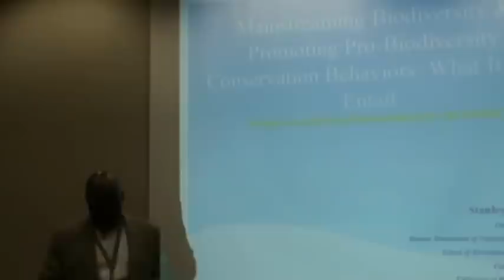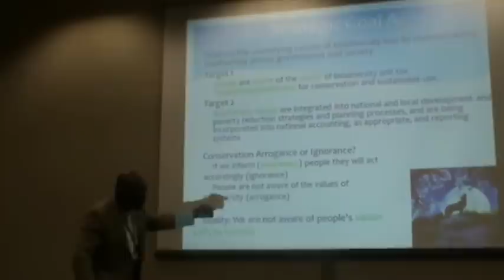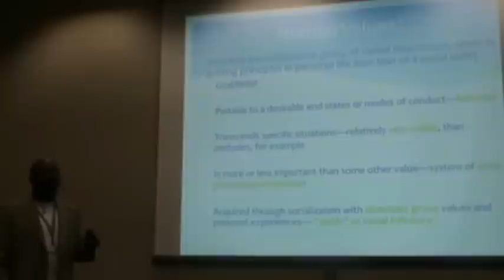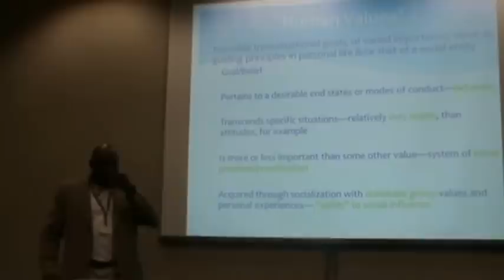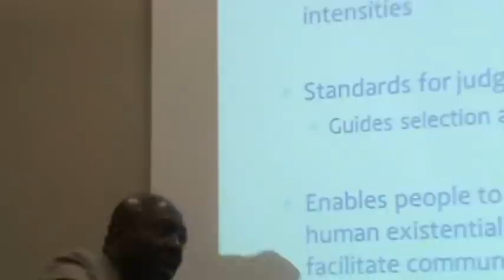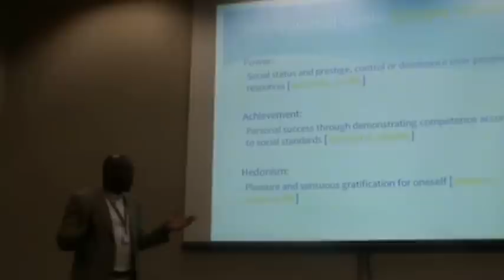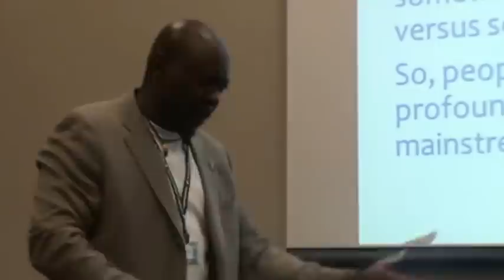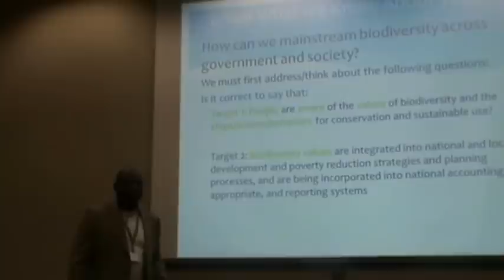Exploring mechanisms for promoting pro-biodiversity behaviors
Dynamic conservation institutions that aim to protect nature tend to focus on facts and figures to their messages across. However, social psychology research reveals that human brains, in any culture, are hardwired to learn from narrative stories that touch our emotions, create powerful empathy, grab and maintain attention, and help us to understand and remember messages. Watch Dr. Stanley Asah discuss this knowledge-behaviour gap that we are failing to address.